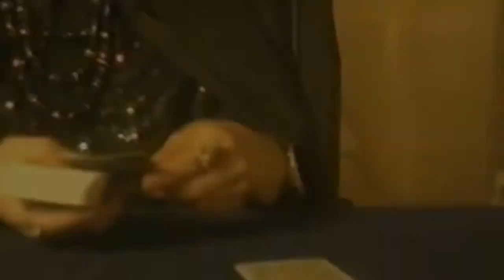Keep it together [Book Trailer I]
The summer of 1977, in the middle of a blazing heat wave, the estranged children of the wealthy and eccentric Van-Blacks all gather at the infamous Nova-Manor to discuss recent family developments over Fourth of July weekend. Their father is dying, and now wishes to build some bridges with his children before he shuffles off the mortal coil. However, things begin to take an unusual twist with the arrival of Miss T., a Jamaican fortune teller who sweeps in under an air of mystery to perform a séance.